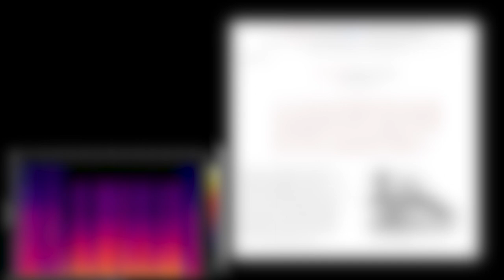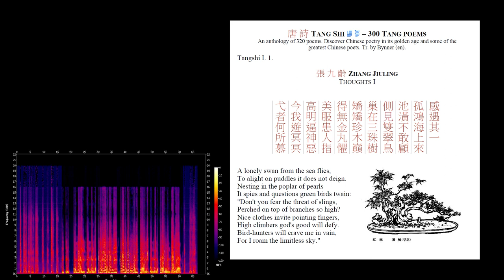TANG SHI - 1 - PENSAMENTOS - Zhang Jiuling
唐 詩 TANG SHI – 300 POEMAS TANG
Trezentos Poemas Tang, Volume 1

Um nado solitário do mar voa,
Pousar em poças não é digno.
Aninhando-se no choupo de pérolas
Ele espia e questiona os pássaros verdes:
'Não tema a ameaça das fundas.
Empoleirado em galhos tão altos?
Roupas bonitas convidam a apontar dedos,
Os alpinistas desafiam a boa vontade de Deus.
Os caçadores de pássaros vão me desejar em vão,
Pois eu vago pelo céu ilimitado.'

Uso Domínio público:
Licença Creative Commons domínio público.
Tópicos: chinês , tang , poema , poesia , li bai , du fu , wang wei , wang changling , wei yingwu , meng haoran , cen can , cantonês , mandarim , hokkien , taiwanês

Linguagem: zho
Gravação: Trezentos Poemas Tang, Volume 1, de domínio público.

Este trabalho lista os autores, os títulos em inglês.
Também há links para os textos em chinês e inglês.
A Dinastia Tang (618 a 907) foi uma época de ouro da cultura chinesa: religião e filosofia, pintura e caligrafia, escultura, arquitetura e música atingiram picos de perfeição. A poesia era o epítome das artes: uma exigência escolar, um caminho para a fama, um modelador de caráter. Quase 50.000 poemas do Tang sobreviveram.
A coleção 'Trezentos Poemas Tang' foi compilada por volta de 1763. É composta por seis volumes, com poemas agrupados por forma de verso.
O volume 1 cobre o estilo de 'verso antigo' em versos de cinco caracteres (poemas 1 a 35) e 'verso de estilo de canção folclórica' (36 a 45).
Os mestres Li Bai, Du Fu e Wang Wei estão bem representados aqui. As gravações deste volume estão em cantonês, hokkien, mandarim e taiwanês, conforme indicado nos títulos; alguns são falados, outros são cantados. (Resumo de David Barnes) Para obter mais informações sobre o LibriVox ou para ser voluntário, consulte:

EN:
Three Hundred Tang Poems, Volume 1, in the public domain.
The LibriVox catalog page for this work lists the authors, the titles in English and the readers. There are also links to the texts in Chinese and English. The Tang Dynasty (618 to 907) was a golden age of Chinese culture: religion and philosophy, painting and calligraphy, sculpture, architecture and music all reached peaks of perfection. Poetry was the epitome of the arts: a scholastic requirement, a route to fame, a moulder of character. Nearly 50,000 poems of the Tang have survived. The collection 'Three Hundred Tang Poems' was compiled around 1763. It comprises six volumes, with poems grouped by verse form. Volume 1 covers the 'ancient verse' style in five-character lines (poems 1 to 35), and 'folk song style verse' (36 to 45). The masters Li Bai, Du Fu and Wang Wei are well represented here. Recordings in this volume are in Cantonese, Hokkien, Mandarin and Taiwanese, as indicated in the titles; some are spoken, others are sung. (Summary by David Barnes) For more information on LibriVox, or to volunteer, please see:

Tempo de execução 2:12:11
Fonte Gravação de um texto de domínio público

一只孤独的游鱼从海里飞来，
它不会屈尊落在水坑上。
在珍珠杨树上筑巢
它监视并询问绿鸟吐温：
“你不怕吊索的威胁吗？
栖息在那么高的树枝上？
漂亮的衣服引来指点，
高攀者，上帝的善意违抗。
猎鸟者对我的渴望是徒劳的，
因为我在无边无际的天空中漫步。

A lonely swam from the sea flies,
To alight on puddles it does not deign.
Nesting in the poplar of pearls
It spies and questions green birds twain:
"Don't you fear the threat of slings.
Perched on top of branches so high?
Nice clothes invite pointing fingers,
High climbers, god's good will defy.
Bird-hunters will crave me in vain,
For I roam the limitless sky."